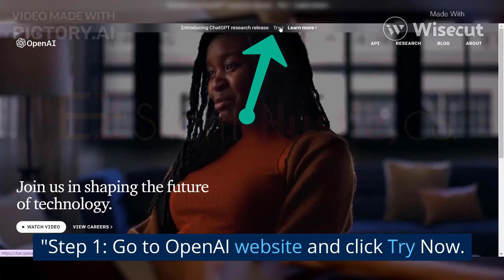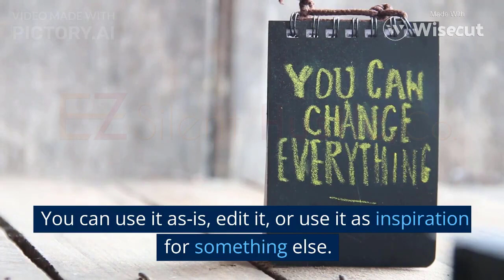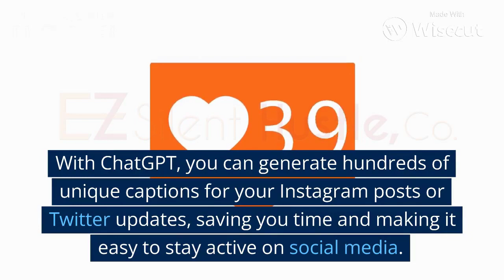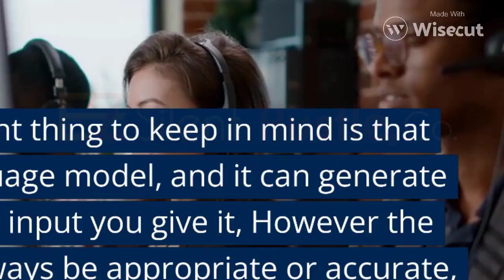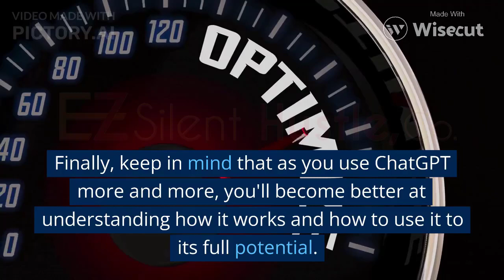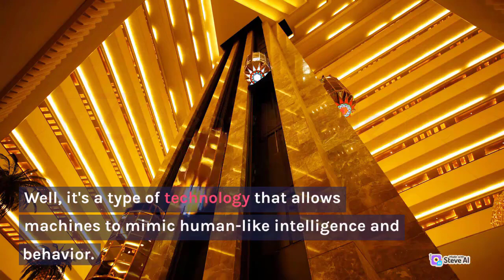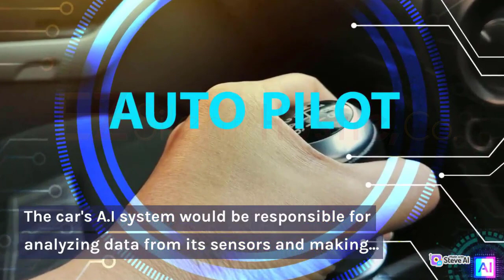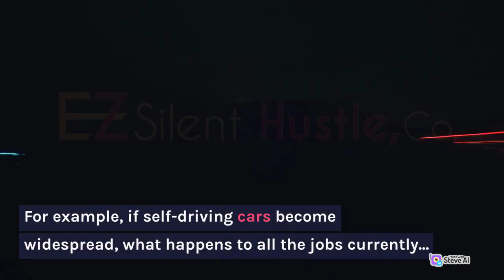How To Use ChatGPT To Make Money Online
How To Use ChatGPT To Generate Income

"EZSilent Hustle is your go-to destination for all things AI and technology. From beginner-friendly "how-to" tutorials to in-depth discussions on the latest advancements in the field, we've got you covered.

Let's GO!!!

If you want to learn how to start an online business, go purchase my book on Amazon Kindle for only $2.99. I go into details on 11 business you can start TODAY!

I promise you will get so much information. I got you! I Promise!

The information contained on this YouTube Channel and the resources available for download/viewing through this YouTube Channel are for educational and informational purposes only. I am not a financial advisor.